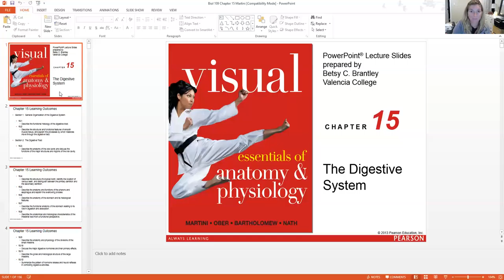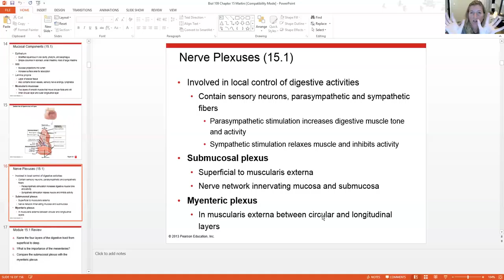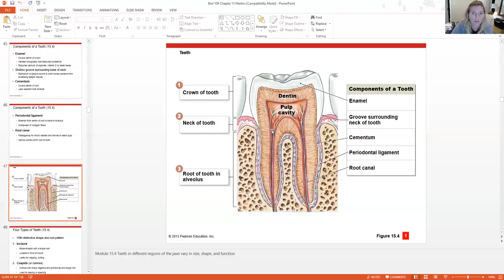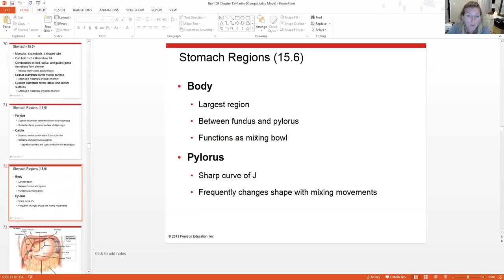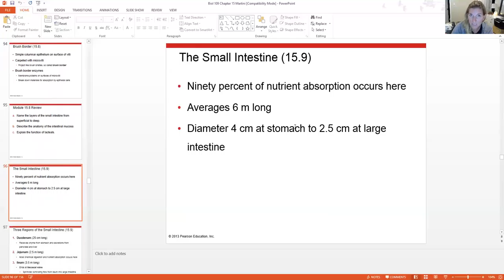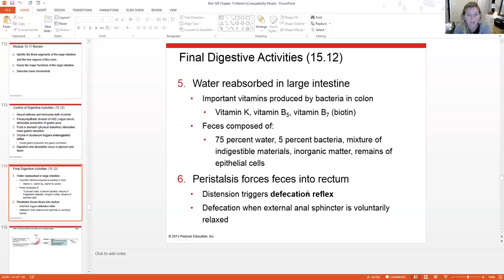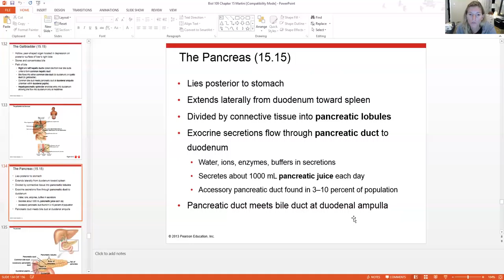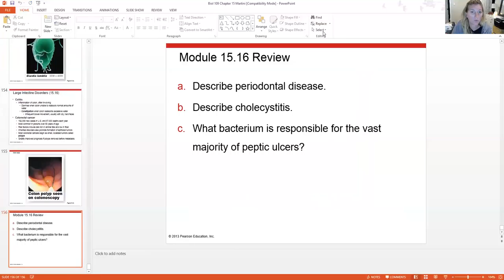Bio 109 Chapter 15 Digestive System